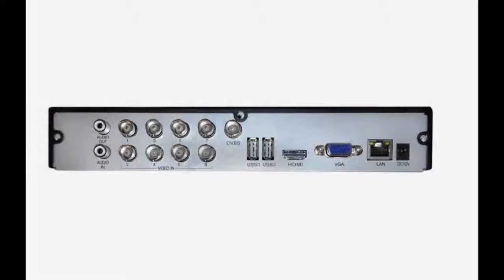Q-See QT228-8B5-5 8-Channel CIF/D1 Security Surveillance DVR System Review